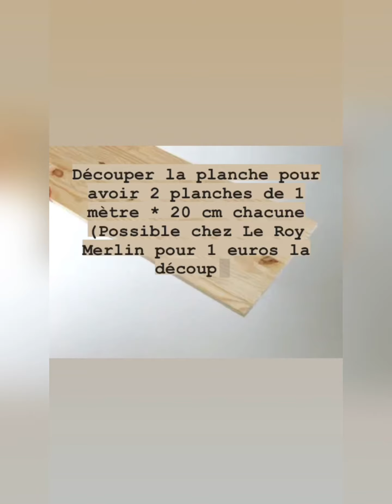DIY console / dos de canapé / plantagère style industriel très facile et pas cher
Do it yourself : Console d’entrée / dos de canapé / dessus de chauffage
Montage facile
Coût ~30 euros par console
DYI Entry console
Cheap diy console
- Achats chez Le Roy Merlin
- Perceuse visseuse Bosch (optionnelle)
- Video prise avec iPhone 11
- Montage et édition avec VideoLeap / PicCollage et instagram
- Audio : SoundCloud